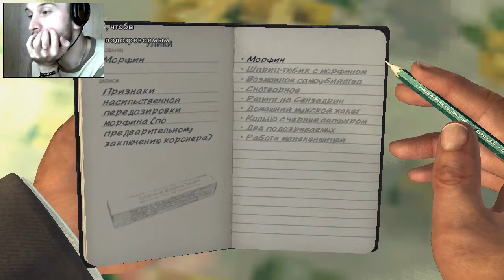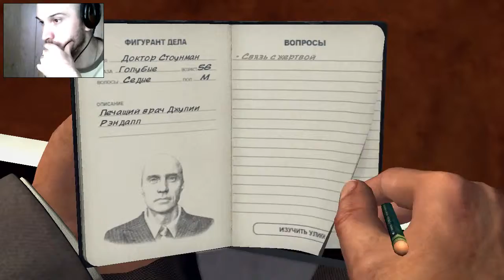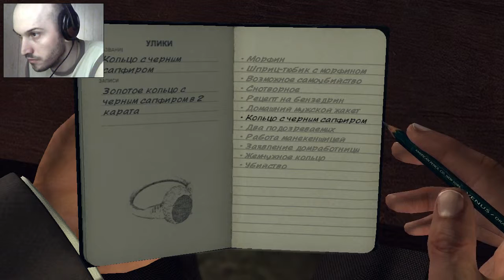Прохождение L.A. Noire Серия 28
Прохождение L.A. Noire - Без комментариев.

Действие разворачивается в 1947 году в Лос-Анджелесе. Коул Фелпс, простой патрульный полицейского участка Уилширского 7-го отделения полиции, добросовестно исполняющий свои обязанности, успешно расследует убийство со своим напарником, офицером Ральфом Данном. Игра следует по ступеням прогресса Фелпса по служебной лестнице, который проходит через различные отделы и показывает крах его репутации и брака с Мари в результате публичного разоблачения измены с немецкой салонной певицей Эльзой Лихтманн.